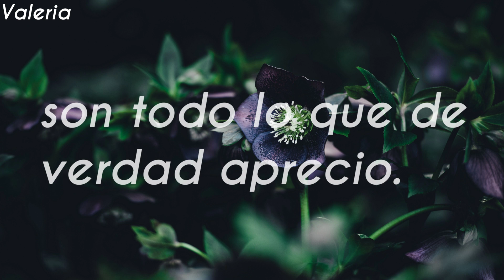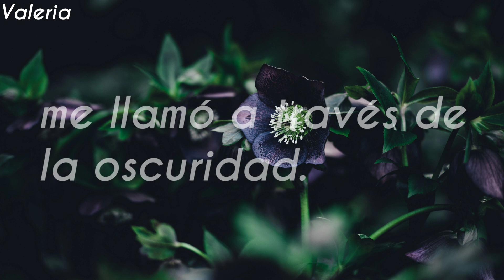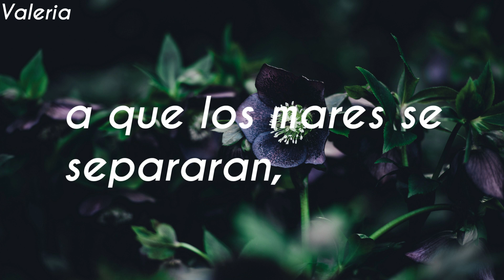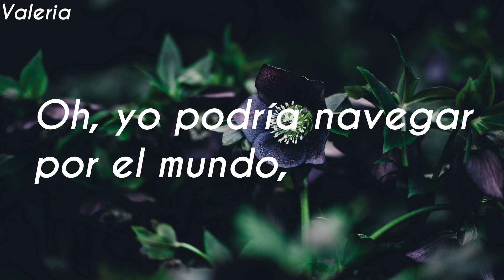The Honey Trees - To Be With You (Sub Español)